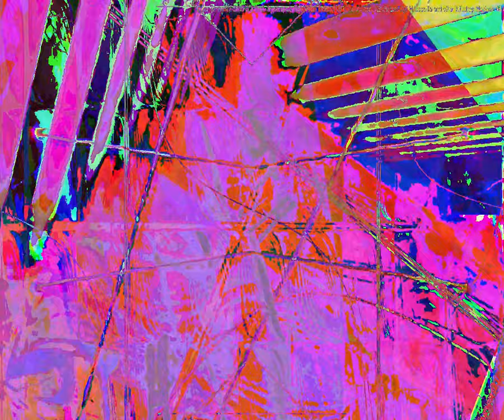[EPILEPSY WARNING] Movie 23 08 20 16h33m49s